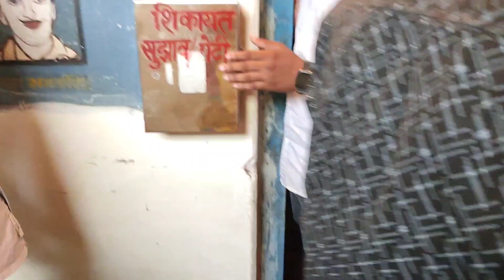lakhnadon Ganesh chaturthi vlog 2023 | lakhnadon jabalpur ganeshchaturthi Ganesh ji ka visarjan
Ganesh chaturthi
Ganesh ji ka havan
Ganesh ji ka visarja
Lakhnadon vlogs
Lakhnadon news
seoni Madhya Pradesh
Jabalpur
Janmashtami vlog
Lakhnadon vlogs
Bhai bahen vlogs
Lakhnadon jila
Lakhnadon sivani jila
Lakhnadon jila ban gaya
lakhnadon jila news